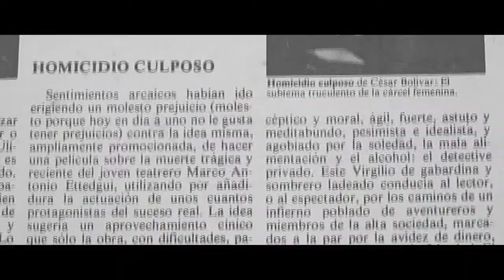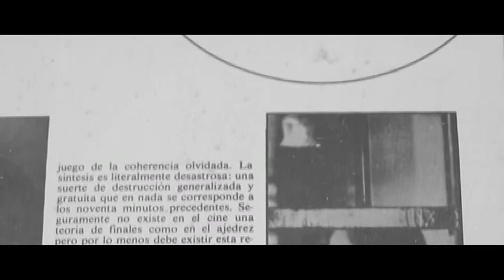Los Cineclubistas 2 DEL CINECLUBISMO A LAS SALAS COMUNITARIAS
DEL CINECLUBISMO A LAS SALAS COMUNITARIAS
SINOPSIS:
El documental se plantea una breve revisión histórica acerca del movimiento cineclubista (o cine de barrio) realizado en la década de los 60 y 70 en Venezuela, sus implicaciones ideológicas, políticas y sociales; un movimiento que de muchos modos es el semillero conceptual y la inspiración que da vida al proyecto actual de Salas comunitarias que lleva la Cinemateca Nacional. Así encargados de las salas comunitarias, espectadores contemporáneos y cineclubistas de antaño, nos contaran sus vivencias y experiencias, acerca del impacto, que ha significado para ellos, la proyección del cine y del audiovisual en diferentes barrios y comunidades a nivel nacional.

CRÉDITOS
Una producción de la Fundación Cinemateca Nacional.
Producción Ejecutiva: Aldrina Valenzuela Rojas
Dirección: Sergio Marcano
Directores invitados: Richard Figueredo, Aldrina Valenzuela Rojas
Jefa de Producción: Mariangela Venutolo
Idea Original: Xavier Sarabia, Richard Mantilla
Guión: Sergio Marcano, Aldrina Valenzuela Rojas
Cámara: Jesús Vargas, Sergio Marcano, Mariangela Venutolo Richard Figueredo
Montaje: Sergio Marcano
Producción de Campo/Caracas: Yaclyn Marcano
Producción de Post-producción: Yaclyn Marcano y Mariangela Venutolo
Diseño Gráfico y Animación: Ricardo González
Asist. cámara: Jesús Vargas / Víctor Hugo Zambrano
Viajes y Traslados: Víctor Hugo Zambrano